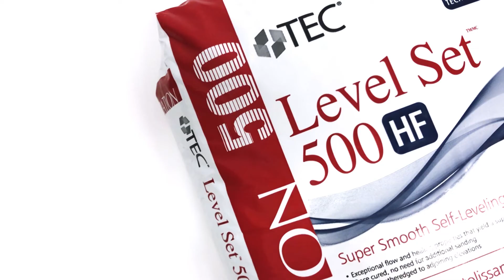Comment gérer l’humidité sur le béton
Bryan Morin, Directeur technique pour Centura Montréal vous explique comment contrôler l'humidité de la dalle de béton d'affecter votre revêtement de sol. Avec le LIQUIDAM 213 de TEC.